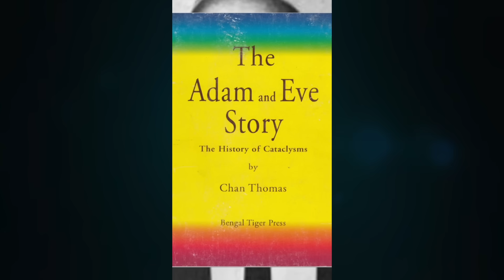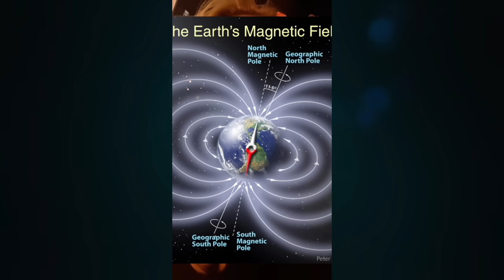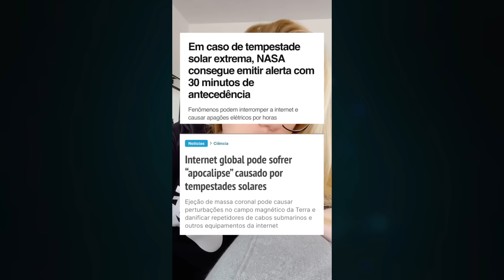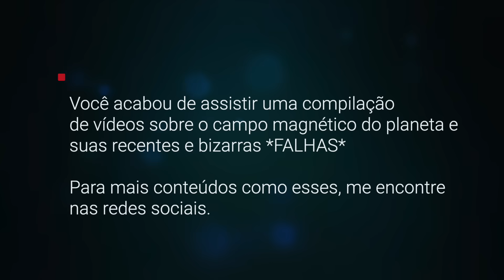OS DIAS ESTÃO SE ENCURTANDO! O dia tem apenas 16 horas - Ressonância Schumann PAROU DE FUNCIONAR!